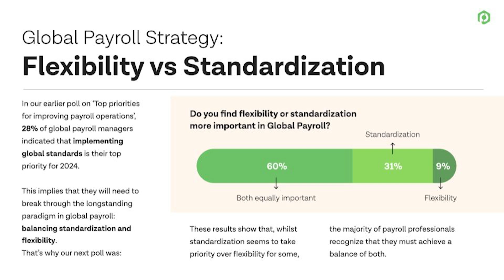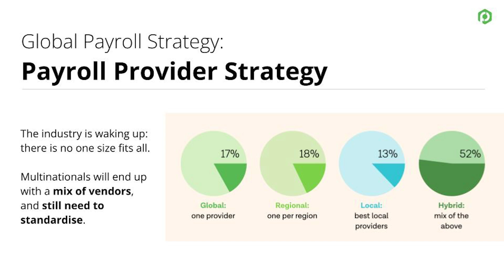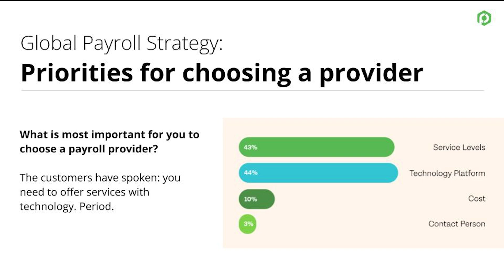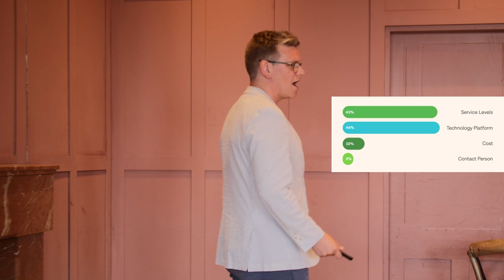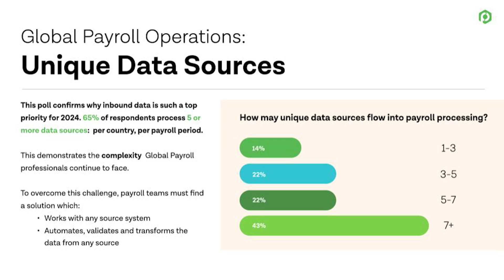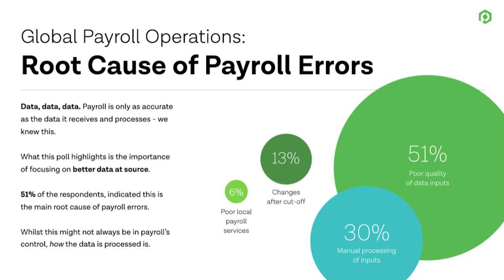Plug & Pay Ep 44: Bringing The Best of Payroll Together (+ Fred's Story LIVE from Dublin)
‘Bring the best of payroll together’ with Max & Angelique! 🤝Kicking off Season 5 of Plug & Pay, we share the highlights from our recent Global Payroll networking event in Dublin 🇮🇪 packed with insights and transformative stories including:
📋Takeaways from 3 client case studes: Fagron - Celine Caveye, Paycheck Plus - Brona Grogan, and Mercury Engineering - Rob Falkner
📈Tops tips on achieving efficiency, scalability, and compliance through strategic payroll transformations
💼 Fred’s Story Chapter IV (LIVE form Dublin): Find out if his business case was approved, the a big change in his career and why THE SHOW MUST GO ON! 🕺🎶

Tune in to Plug & Pay every other week on Youtube, Spotify, Apple Podcasts, or Google Podcasts, and connect with Payzaar on LinkedIn to get involved with polls and suggest future discussion topics!